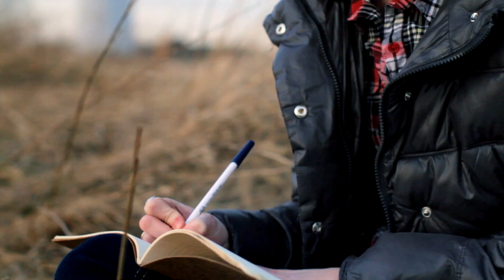Hallar paz en épocas turbulentas Escúchalo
Las pruebas de la vida van más allá de esta pandemia. Para perseverar debemos llenar nuestro almacén personal con fe, verdad y testimonio. Cuando procuremos escucharlo, seremos guiados en toda circunstancia.
Tomado del “Mensaje de apertura” del Presidente Russell M. Nelson de la Conferencia General de abril de 2020. Lea o vea el discurso completo del Presidente Nelson